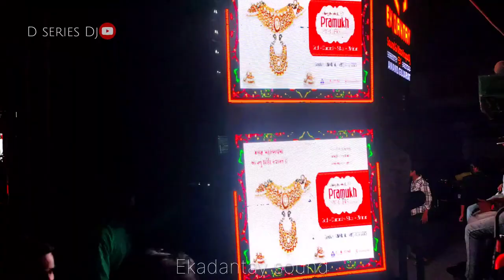Ekdantay sound👹Ganpati agman Anand 👹full Competition dj 2023#competition